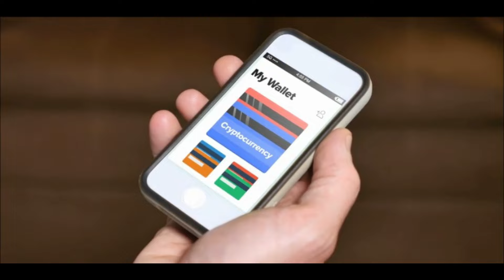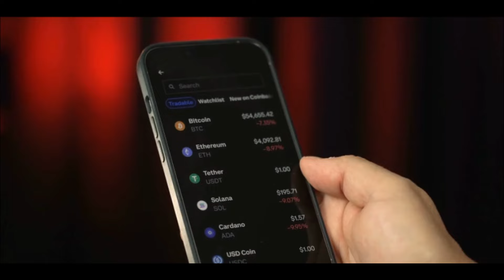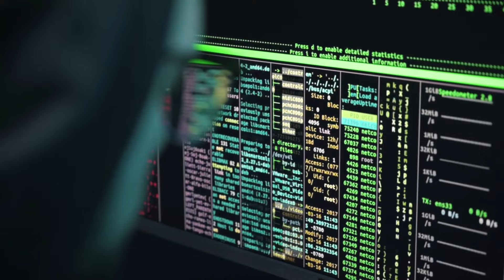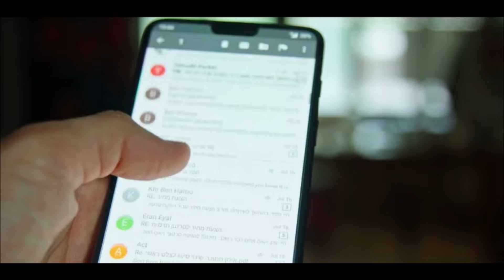Sidra Bank Unveil Stringent Measure For P2P | Sidra Bank New Update | Sidra Bank Mining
This video explain Sidra Bank Unveil Stringent Measure For P2P sidrabankapp sidrabank Sidra Bank New Update